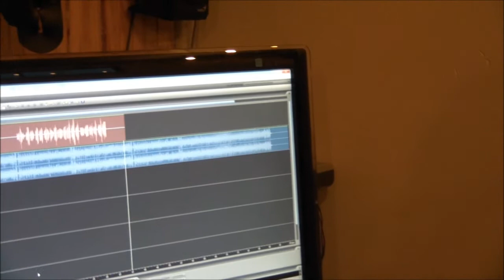FERNANDO SÁEZ COLEGIO ANGOL